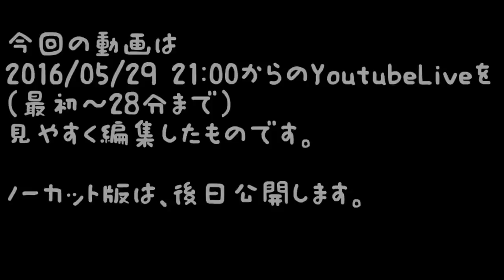【マインクラフト】#13 瓶の世界で２０人で生きる ～釣りの達人～